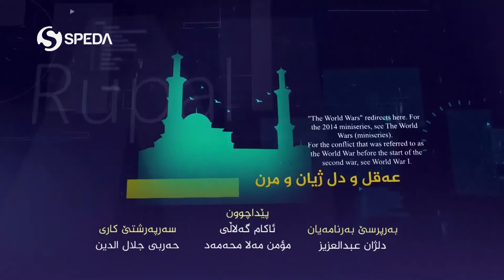بەرنامێ روپەل | ماموستا تحسين إبراهيم دوسكى|کەنگی عادەت بۆ مرۆڤی دبیتە عیبادەت؟|Tahsin Ibrahim Doski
بەرنامێ روپەل
بەرهەڤکرن و پێشکێشکرنا: ئازاد موختار
مێهڤان داریا: ماموستاتحسين إبراهيم دوسكى
بابەت: کەنگی عادەت بۆ مرۆڤی دبیتە عیبادەت ؟
ـــــ
هەمى ئەکوانتێن دەزگەهێ خابیر